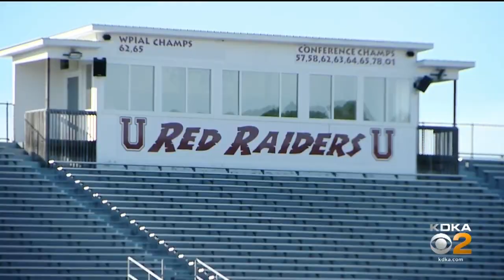Uniontown High School Will Have Fall Sports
The Uniontown Area High School football and soccer teams were back on the field this week after the school board reversed its decision to cancel their seasons.